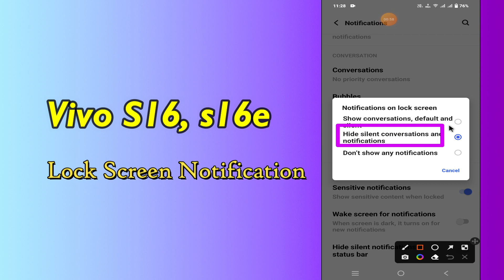Vivo S16 Lock Screen Notifications Settings || Hide/Show Notification content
Vivo S16 Lock Screen Notifications Settings